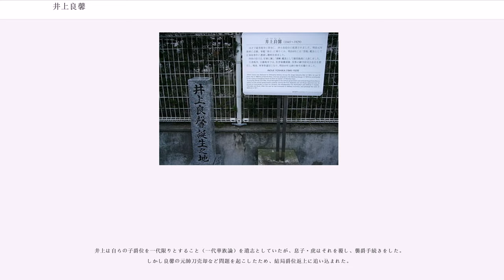井上良馨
井上 良馨（いのうえ よしか、弘化2年11月3日（1845年12月1日） - 昭和4年（1929年）3月22日）は、日本の幕末から明治時代の武士（薩摩藩士）、海軍軍人。薩摩国（現鹿児島県）出身。階級は元帥海軍大将。位階は従一位。勲等は大勲位。功久は功二級。爵位は子爵。

薩摩藩士・井上七郎の長男。幼名は直八。同郷で6歳年下の井上良智海軍中将との血縁はない。名前がよく似ている長州出身の井上馨とも関係がない。

文久3年（1863年）8月に勃発した薩英戦争で初陣を飾り、野津鎮雄（後に陸軍中将）の指揮下で沖小島砲台の警備に就いた。この戦いで薩摩藩はすべての砲台を艦砲射撃で破壊され、9名の死傷者を出した。物的被害に比べて格段に少ない人的被害の中に井上も含まれ、弾丸の破片で左腿貫通の重傷を負った。井上はこの怪我で恐れをなすどころか、イギリス海軍の破壊力と機動力に魅了され、陸軍から海軍に転向することを決意して治癒に励んだ。完治と同時に薩摩藩海軍に入隊し、船乗りとしての基礎訓練を受けた。

慶応4年（1868年）より「春日艦」の小頭を命じられ、戊辰戦争に参戦した。上官に勝海舟門下生の伊東祐亨がおり、大いに影響された。新政府での井上の経歴は伊東の経歴と非常に似通っており、日清戦争の戦功で伊東が突き放すまで、両者はほぼ同時に昇進している。明治3年（1870年）に軍艦を政府の所有物と定めるまでは、新政府海軍の軍艦は各藩の所有物とされていたため、井上は新制度制定まで「春日艦」に乗り続けた。したがって春日艦が戦列に加わった慶応4年1月の阿波沖海戦、明治2年（1869年）3月の宮古湾海戦、4〜5月の箱館戦争にすべて参加している。

新制度制定に合わせて「龍驤」乗組に代わり、中尉に任官。「龍驤」で経験を重ね、副長に任命されるとともに少佐まで昇進した。明治5年（1872年）、「春日」艦長に就任。「春日」艦長を2年間勤める。この期間、郷土の名士であった西郷隆盛の征韓論に共鳴したが、新政府海軍の職分を重んじ、西郷に随行することなく「春日」艦長に留まった。任期中に佐賀の乱・台湾出兵が連続して起きたが、春日は鎮圧部隊に召集されなかったため、井上も従軍していない。

明治7年（1874年）10月、艦長として「雲揚」に着任した。政府は朝鮮王朝に外圧をかけるべく、翌8年（1875年）5月に「雲揚」と「第二丁卯」を派遣した。征韓論者である井上は嬉々として釜山に乗り込み、示威砲撃訓練や無断測量などの挑発を重ねて朝鮮西岸へ進出した。同年9月15日、江華島砲台は遂に井上の挑発に屈して反撃し、「雲揚」が応戦して砲台を陥落させた。いわゆる江華島事件である。砲台を陥落させた井上は早速「雲揚」を帰国させ、長崎より顛末を川村純義中将に報告した。

10月、「雲揚」から建造中の「清輝」に乗り代わり、3隻目の艦長となった。「清輝」艦長時代は中断をはさみ4年弱もの長期に渡る。この間に西南戦争が始まり、西郷に共鳴しつつも新政府海軍の中堅士官である井上は、新政府軍を率いて故郷と戦う決意をした。西南戦争は陸軍主導の内戦であり、海軍のできることは海上輸送と沿岸砲撃支援ぐらいであった。井上が指揮する「清輝」は主に宮崎方面で行動し、激戦に加わることはなかった。都城方面に薩摩軍が進入し、延岡と鹿児島の連絡路が分断された際に、細島から鹿児島へ海路緊急輸送を行ったのが目立つ行動である。

9月24日早朝、西郷が自決して7ヶ月の内乱は終わった。ようやく平穏を取り戻した明治11年（1878年）1月、井上は「清輝」とともにヨーロッパへ出航した。西南戦争が勃発したために実施できず先送りされていた「清輝」のテスト航海を実施するためである。「清輝」は初めて日本が製造した軍艦であり、井上は建造中から艦長に任じられ、装備や船体のチェックを担当していた。井上の指揮下、「清輝」は3ヶ月で日欧間を無事に往復し、国産艦でも充分な航行性能を持つことを実証した。

明治12年（1879年）に辛苦を共にした「清輝」を降り、「東」・「浅間」・「扶桑」の各艦長を歴任。「扶桑」艦長就任直前の明治15年（1882年）6月に大佐へ昇進した。明治17年（1884年）2月から10ヶ月間、初めての陸上勤務となる海軍省軍事部次長を務める。この辺りから、ともに艦長職を歴任して...